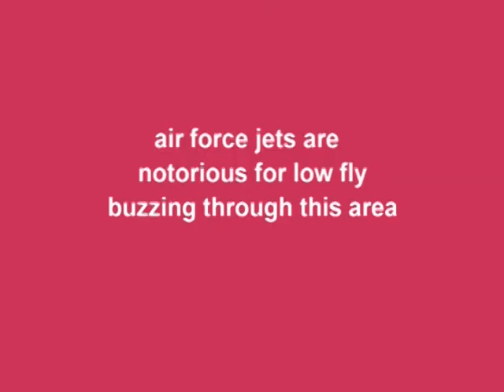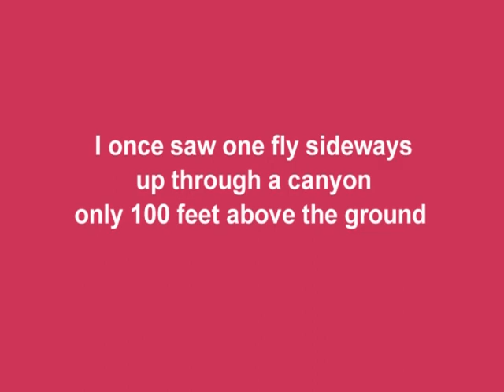Dutch Miller Gap - Cascade Trekker 2009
for full stories, pictures, videos and more!

Finally, I get to the Dutch Miller Gap in the Alpine Lakes Wilderness area.  The trail gradually climbs and I realize I'm very close to the crystal clear Cooper Creek, but it's slow and wide and makes little sound.  I reach the edge of Pete Lake and am excited to see the distant jagged peaks, but also bummed to see the massive cloud bank hovering there.  I head north and soon I leave the forest near the upper end of the Lemah Creek valley and can see the creek tumbling down the face of Lemah Mountain.  Most of the bottom slopes and creek chutes of these rugged rock faces have been blasted with avalanches over the years leaving them free of trees.  At six miles I decide to start a 2,000 climb to reach the upper ridge and perhaps set up camp.  The switchbacks seem endless and near the top I start looking for any flat spot to camp.  As I start to reach some small shelves I find one with a super view of the opposite valley and distant peaks, there I place the tent.   Just as I walked into this exposed area I hear some howls, no doubt from wolves about a half mile distant.  The morning brings some clearing and patches of blue sky.  I  decide to wait for the sun to hit the tent to dry it out and take a short jaunt into the granite boulder  field.  Warming in the sun I can see the distant Chikamin Peak that I climbed a few years back, then after drying things off I set out following the PCT towards the gap.  I round a few ridges to cross a very nice basin above Escondido Lake.  Next I reach a beautiful overlook above Waptus Lake, I can Mt. Stuart, Mt. Daniels and into the Dutch Miller Gap.  I drop the 2200 feet down to the trail intersection, take a break and then start the switchbacks towards the gap.  The going is slow and I remember resting a few times.  Then the trail edged around towards the pass and I cross a trickle of a waterfall and decide to follow the water up to look for a camp spot.  There is a scant trail, hardly noticeable, that became a bushwhack, I even fell over a downed tree.  The water became a small lake that I have to almost walk through because of the thick forest and large boulders surrounding it.  Then I find a secret meadow with rock walls all around it and  the trickle of water cascading at the back.  Solitude will be guaranteed here.  There was a small deer grazing near the tent in the night, I could hear it sniffing and chewing.  And in the morning, which was again beautiful and clear, I hear a large animal huff and snort in the trees nearby.  I pack up and stash the pack near the bottom of the cutoff trail and start my day hike. Soon I am at the bottom of Lake Ivanhoe, which is a brilliant aqua blue.  I climb up the final set of switchbacks, and then I am there, finally after years of waiting.  There are small tarns, meadows and tons of ripe huckleberries, and of course bear droppings.  I wish I would have been able to stay there for a few days to explore the upper granite ridges.  I explore just a little bit, walking to the opposite end before it dropped steeply, then return to don the full pack.  I drop back down to the intersection with the PCT and rest again.  Now I go down a familiar trail around the north side of Waptus Lake, also on the lookout for some usnea because my T.P. was running low.  At the bottom end of Waptus Lake I look to see for the first time Summit Chief Mountain, which I had been hiking around for two days.  My plan for the following day is to hike though Waptus Pass to return to my motorcycle.  But to save a mile of redundant hiking I cross through the drainage of at the bottom of Waptus Lake.  It took a little bushwacking to get there and the crossing was a little deep but was made smooth by the aquatic vegetation.  On the other side it took a little while to find a decent camp spot near some flowing water because Crazy Creek was dry.  Once settled the only thing bothering me was some idiot on the other side if the lake yelling like a monkey.  After only three hours of sleep the night before and ten miles hiked today, I take a sleeping for the night.  It rained during the early morning hours, I put on my rain gear and I climb the 1200 feet to Waptus Pass.  I'm glad I didn't camp here because it was full of hunters.  On the way down from the pass, towards Pete Lake, I see the first hunters I saw two days back and one guy draws his rifle at me.  It was spooky, but that's what they do when they see movement.  Back at the trailhead I decide to camp again next to the picnic table instead of driving home at night.  My feet are drenched and look like raisins so I start a small fire to dry them, my socks and boots.